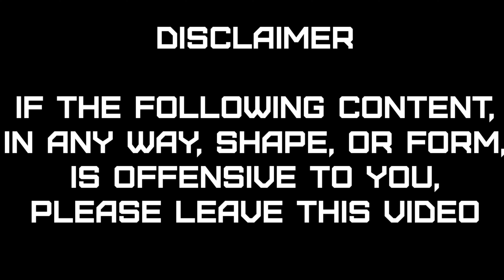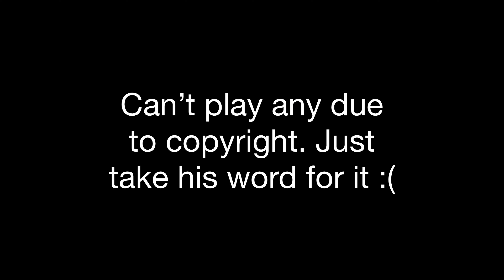Jeta Bytes Ep 1 - Zoid's "Obsession"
First episode of a new mini-series. This is to get myself some practice before getting back to "Toys With Joys", a personal stop motion show I've had to postpone. I won't get back to it any time soon, but prep work is prep work. BTW, my next video is going to be another meme recreation compilation so look forward to that.